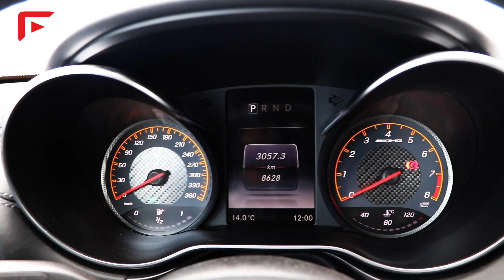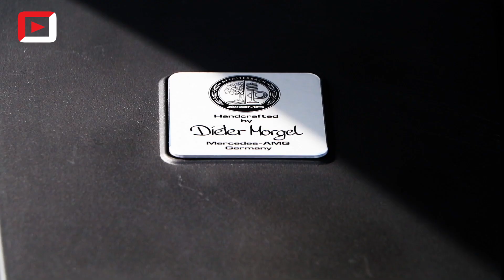🇩🇪 MIEUX QUE UNE PORSCHE ?? ⎜ ESSAI AMG GTC ⎜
Théo et Thomas vous présente ce montre de 557ch pour un couple de 680Nm qui vous catapulte de 0 à 100 en seulement 3.7s 😱
Alors pour vous l'AMG GTC, mieux qu'une Porsche 911 ??🤔

Si tu ne nous suis que sur YouTube, tu rates des choses !!

BOUTIQUE RASSO OUEST ➡︎